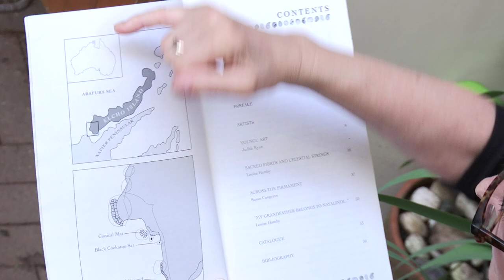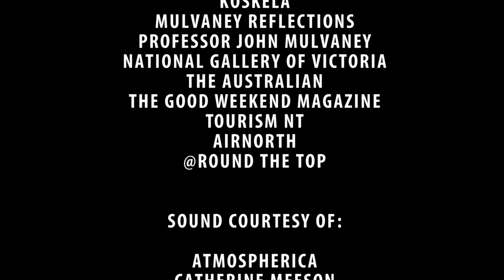S Rooney Irena Edit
5 minutes documentary on a female Sydney artist, establishing an indigenous art centre on remote Elcho Island, Arnhem Land.